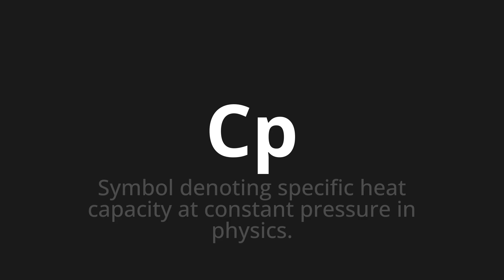How to pronounce Cp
Master the Pronunciation of 'Cp WHICH MEANS CP' - which means : Symbol denoting Specific Heat Capacity at Constant Pressure in Physics. 📝 with @PronunciationSpanish 🎓🗣️ - [Your Guide to Spanish]

Learn to pronounce 'Cp' perfectly in Spanish with our easy and engaging tutorial by @PronunciationSpanish! 📖📽️ In this comprehensive video, we provide you with native speaker examples 🗣️👂 and phonetic breakdowns 🎵 to ensure you get the pronunciation just right.

How to say CP in Spanish